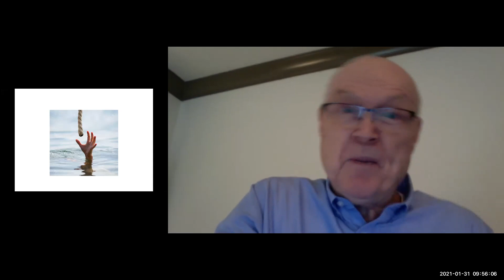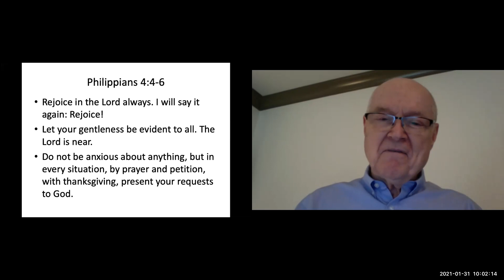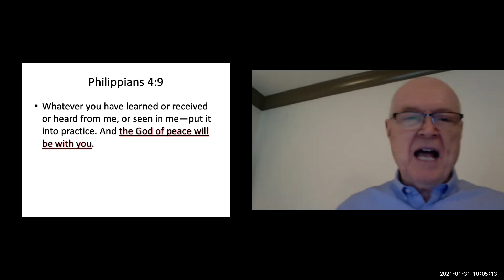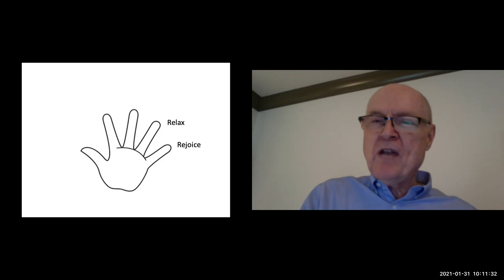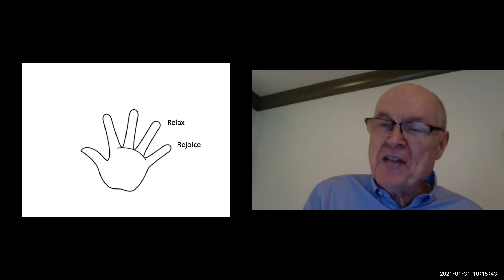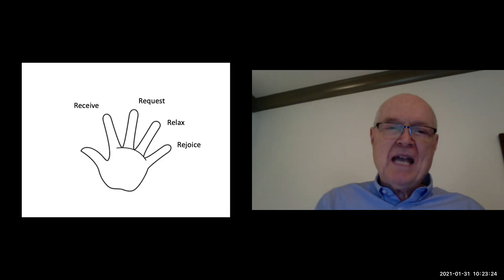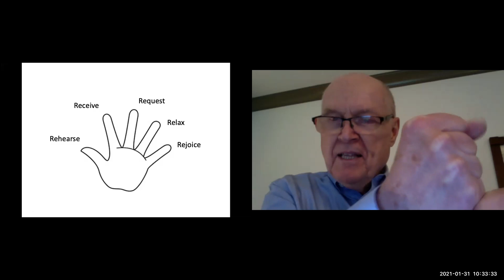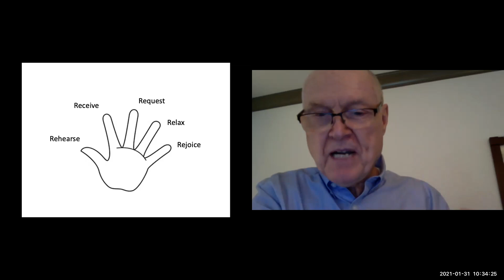Pastor David Vanderbergh - Sermon 1/31/21 BAAF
Sunday sermon from BAAF by Pastor David Vanderbergh.